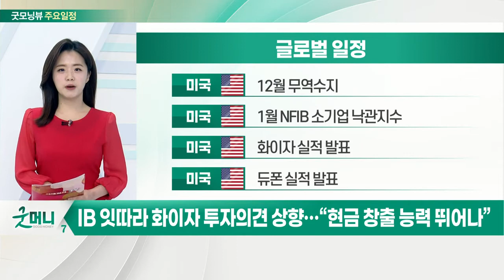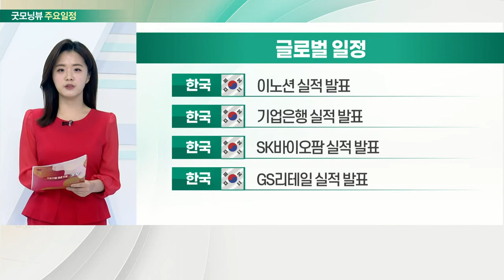IB 잇따라 화이자 투자의견 상향… “현금 창출 능력 뛰어나”_오늘장 글로벌 일정 (20220208)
미국 : 12월 무역수지
미국 : 1월 NFIB 소기업 낙관지수
미국 : 화이자 실적 발표
미국 : 듀폰 실적 발표

한국 : 나래나노텍 신규 상장
한국 : IBKS 스팩17호 공모 청약
한국 : 국토교통부 1분기 첫 분양 시작
한국 : 한섬 실적 발표

한국 : KB금융 실적 발표
한국 : LG화학 실적 발표
한국 : 롯데케미칼 실적 발표
한국 : SKC 실적 발표

한국 : OCI 실적 발표
한국 : 롯데쇼핑 실적 발표
한국 : 현대홈쇼핑 실적 발표
한국 : 카카오페이 실적 발표

한국 : 이노션 실적 발표
한국 : 기업은행 실적 발표
한국 : SK바이오팜 실적 발표
한국 : GS리테일 실적 발표